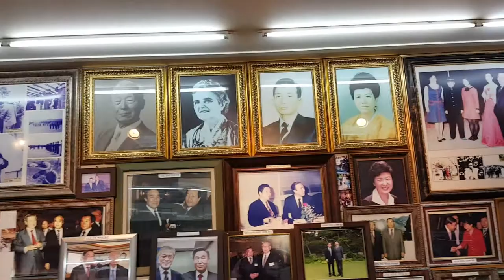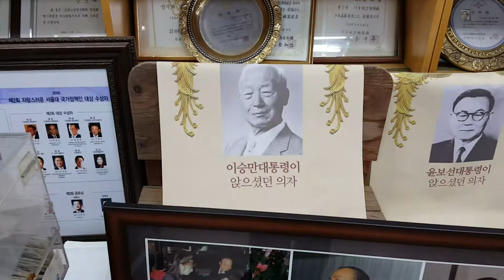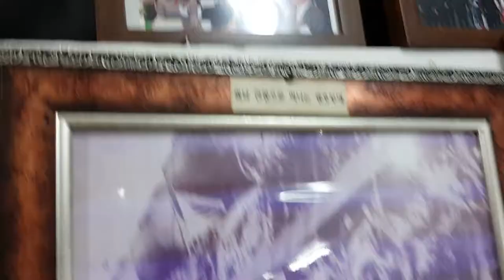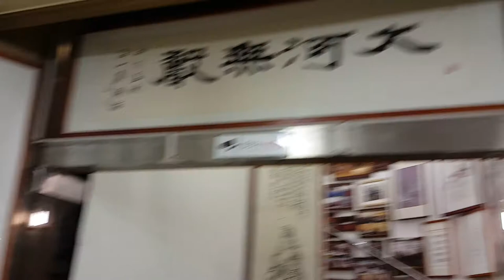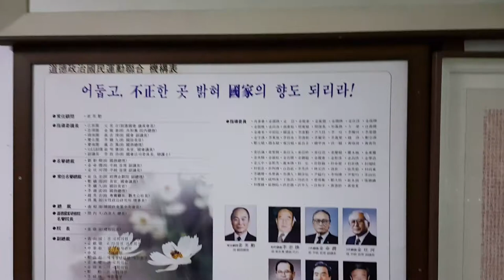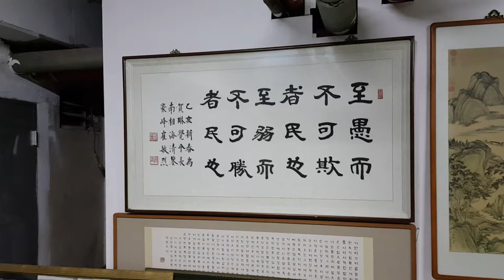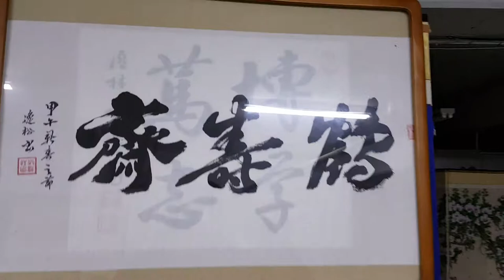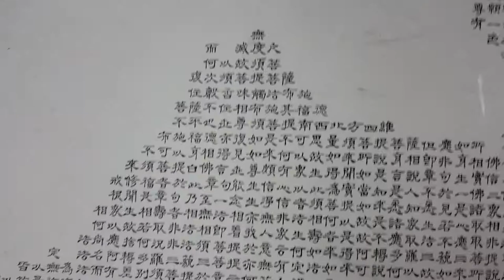#01.서울시 종로구 부암동 하림각 박물관 소개...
= 후원계좌 : 기업은행, 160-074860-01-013, 예금주:안동데일리 =

종북좌파 척결이 우선 과제이다. 공산주의자와 사회주의자들을 몰아내야 한다.